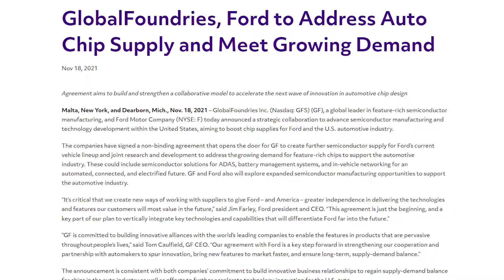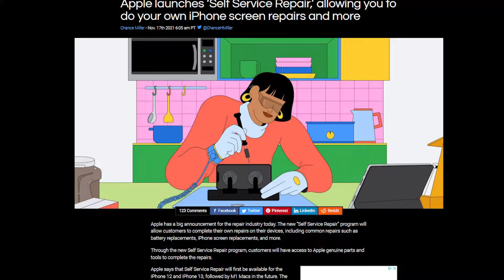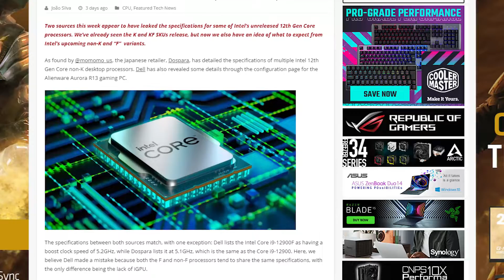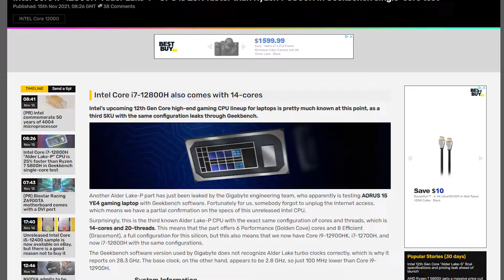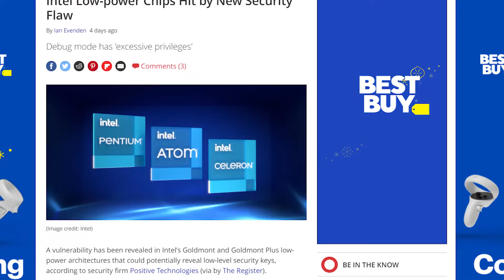The Chip Shortage COULD BE GETTING BETTER, Apple's Selfdriving car, RTX 2060 12 GB Leak, AND MORE!!!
Links:
 Ford and GlobalFoundries could make the chip shortage better:

Mobile 12th Gen Intel CPU’s:
Intel Core i7-12700H benchmarks: